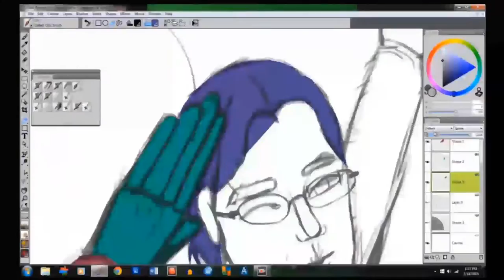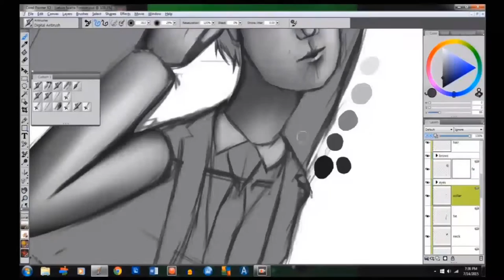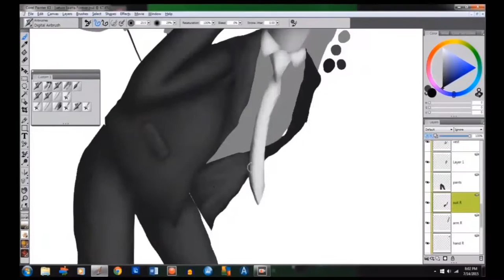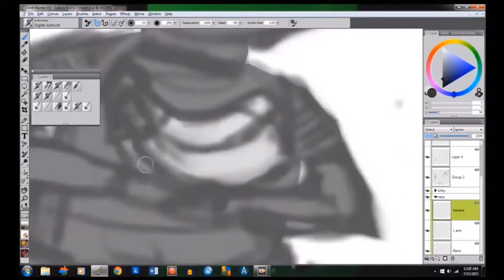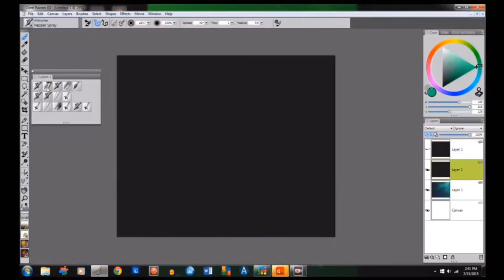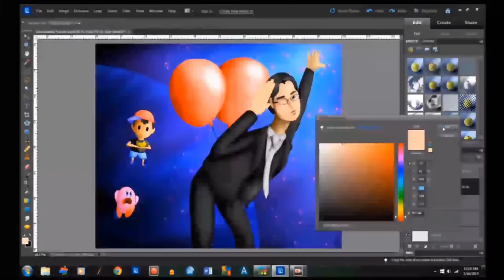Thank you, Satoru Iwata - Tunamie - Speed paint (Time lapse)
I wanted to show my appreciation for the man who entertained many with the power of nintendo, Mr. Iwata! Rest in peace, sir.
(sorry for the bad video quality, theres nothing I can do.)

Do you want a painting from me to only you? Purchase a commission!

I'd be blessed to see your heart in the shape of a like! ^^